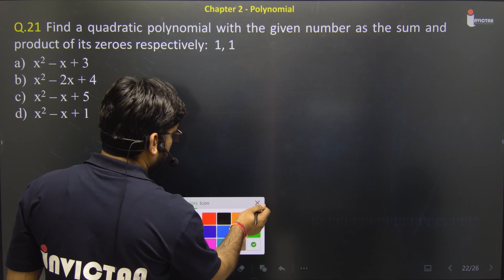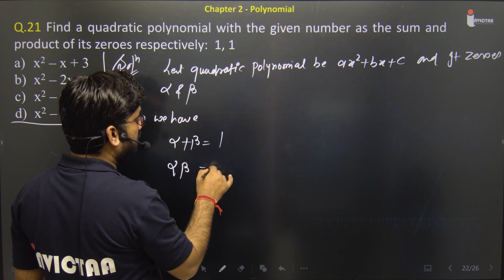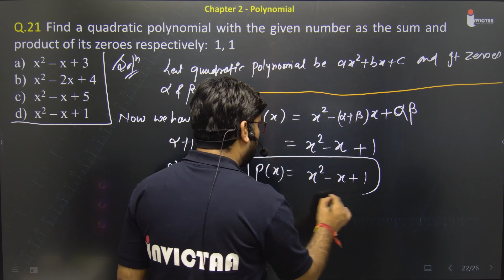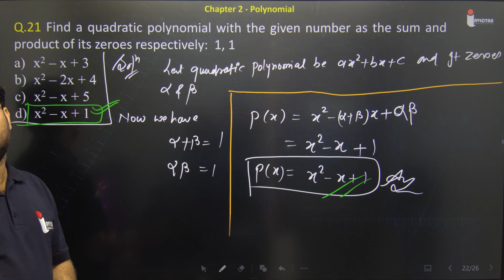Q.21 Find a quadratic polynomial with the given number as the sum and product of its zeroes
Find a quadratic polynomial with the given number as the sum and product of its zeroes respectively:  1, 1